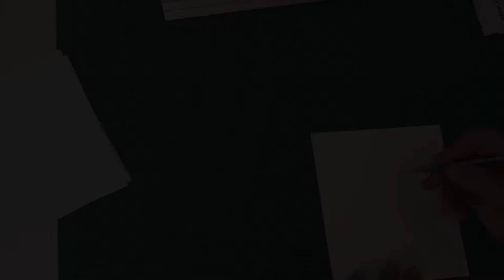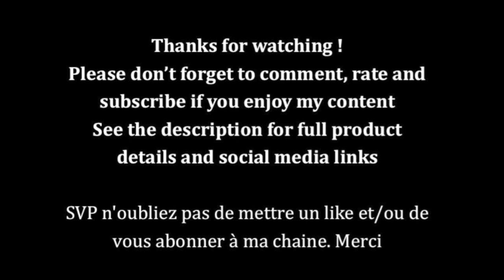DESSIN VISAGE SENSUEL EN AQUARELLE ET ENCRES - MIXED MEDIA TECHNIQUES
Comment faire un DESSIN VISAGE SENSUEL EN AQUARELLE ET ENCRES - MIXED MEDIA TECHNIQUES faciles à faire pour débutants.
ORIGINAL PIECE AVAILABLE FOR PURCHASE
Art collection: Art in the box, "Sensuality"